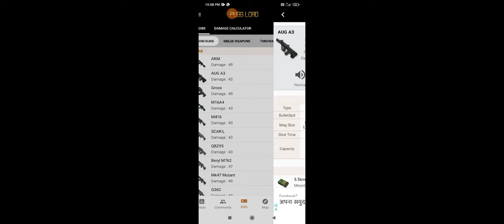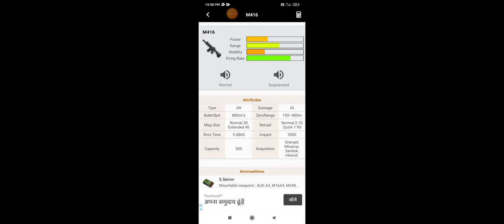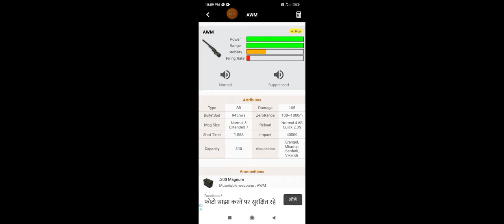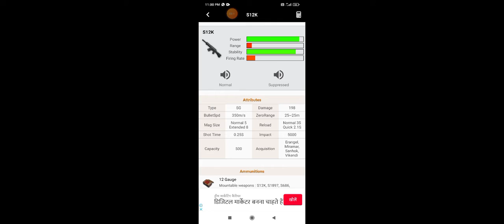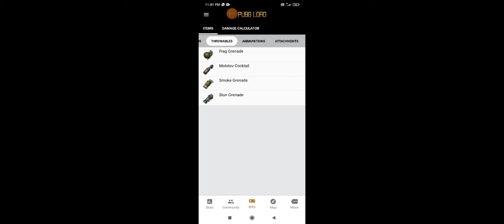New Best pubg mobile lite gun combined ! gun damage combination in pubg mobile lite !! RDG !!